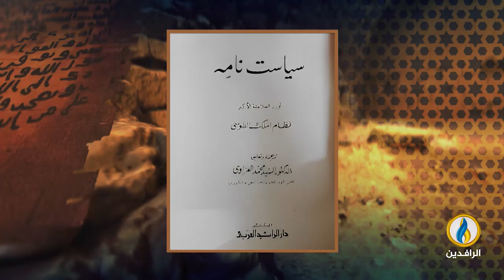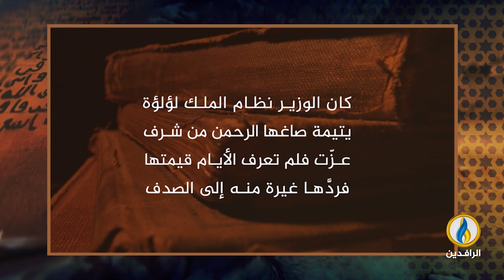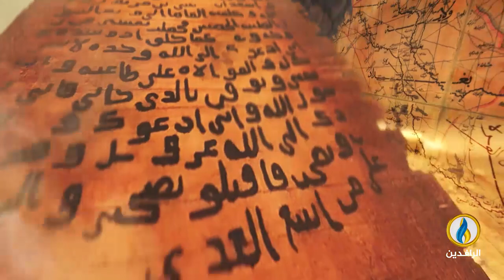في_أروقة_رمضان | اغتيال الوزير نظام الملك